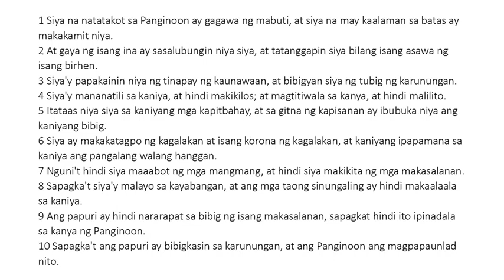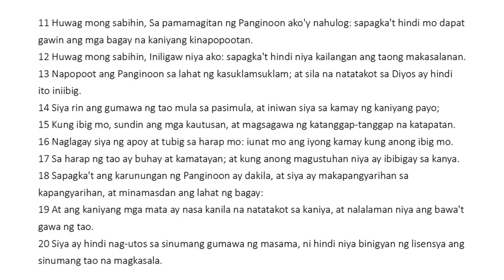Ecclesiasticus 15 Tagalog (King James Bible Apocrypha) Read Along Audio